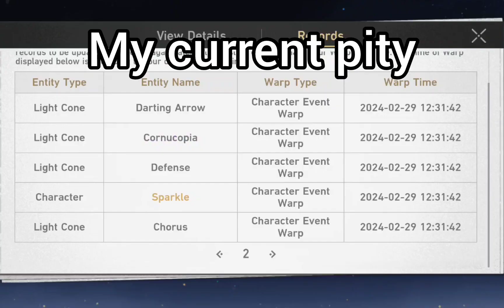I Stole Your Luck For This Acheron Pulls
It went so fast that you don't have time to blink